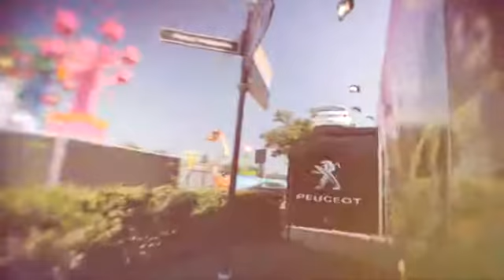Ofir 208 Body Flight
Peugeot 208 Body Flight Experience at Tomorrowland starring Ofir Ofir.